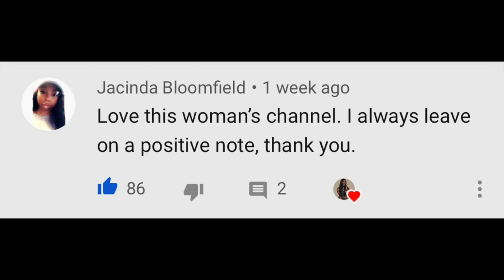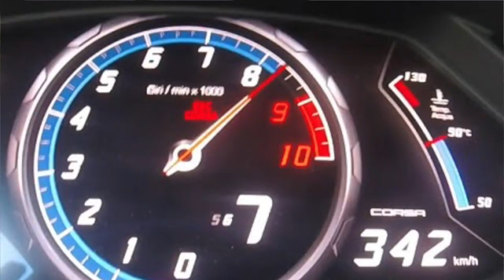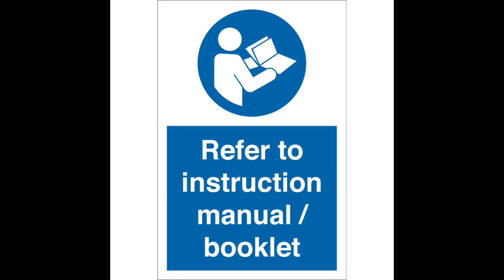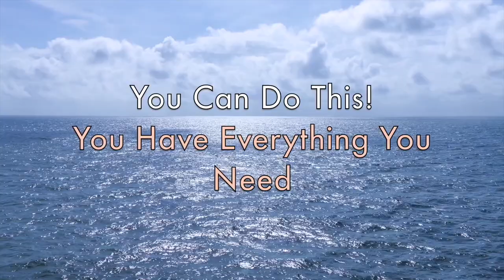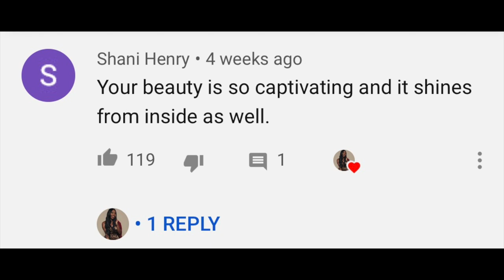FIND YOUR GIFT! || A Feminine Impression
Good Morning Gorgeous!! Welcome and thank you for joining me. Today’s video highlights GIFTS as a feminine woman. This video is part of my series “A Feminine Impression” where I share knowledge of how to incorporate femininity into your life.

Record a voice message for me by clicking " + Message" and I will play your message AND answer your question on my podcast

Listen to my Femininity podcast!

Want More Femininity Videos? Watch Below

Natural Hair:

or use code "ghana goddess"
Skincare: